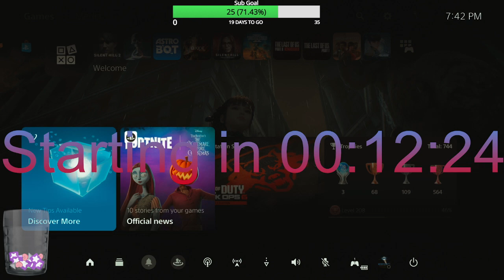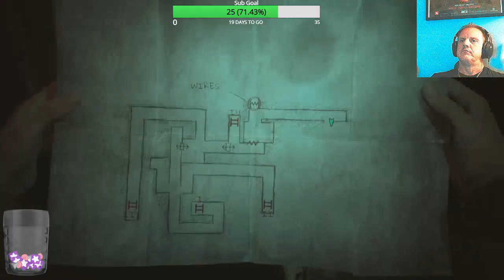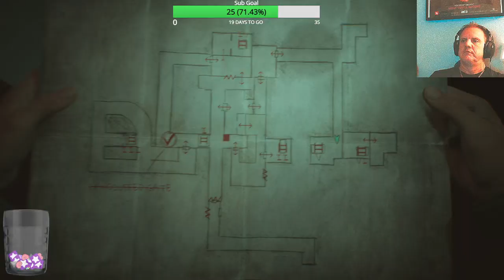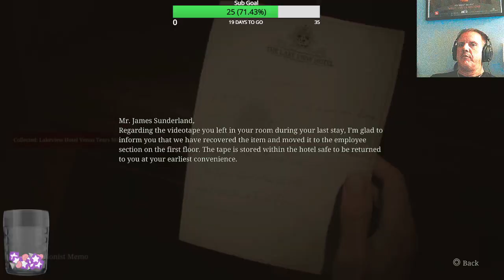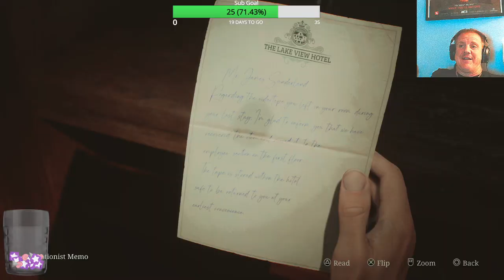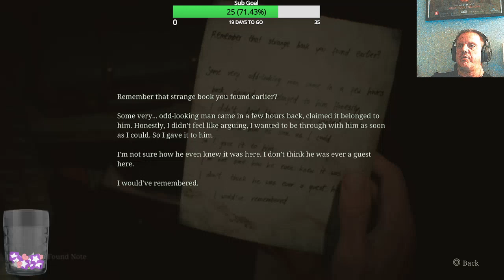Day 12 of 31 Days of Horror... Can't get enough of this game. (PS5)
Tonight we made it to the Lakeview Hotel and are stopped on the 2nd floor.